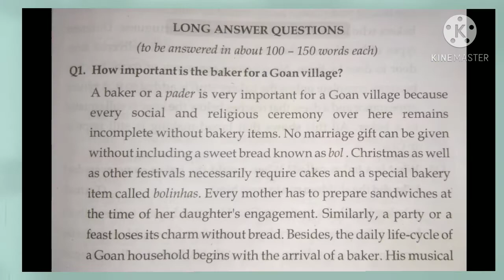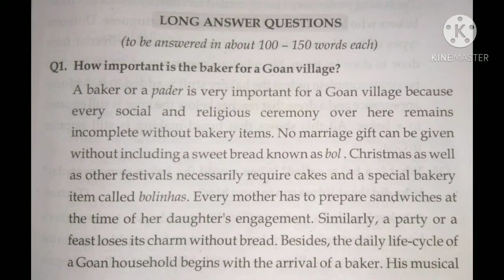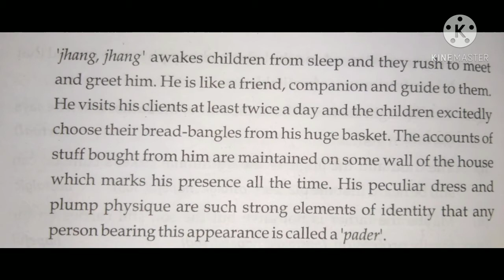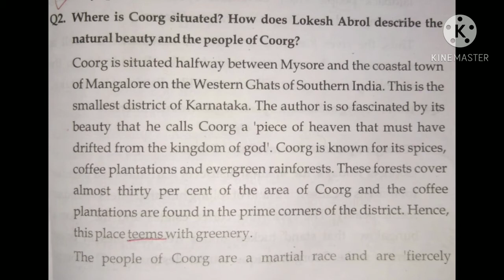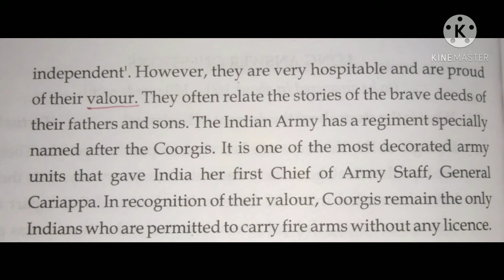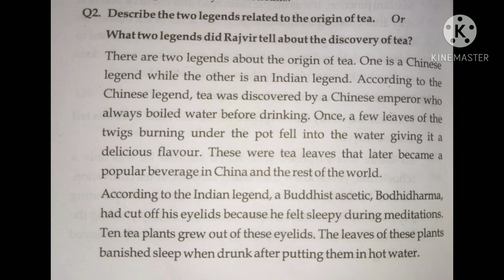Ch 7 ( Glimpses Of India ) Class X Important Questions